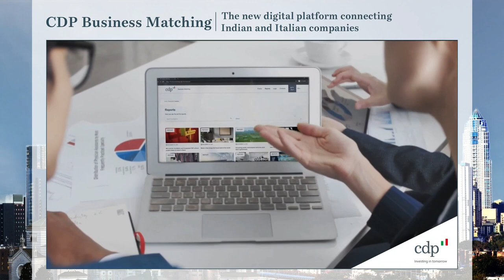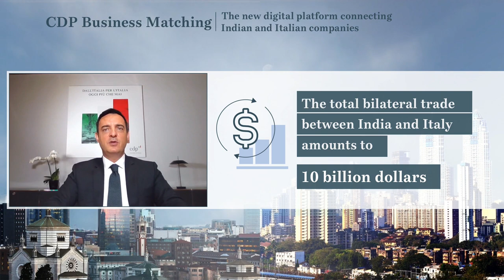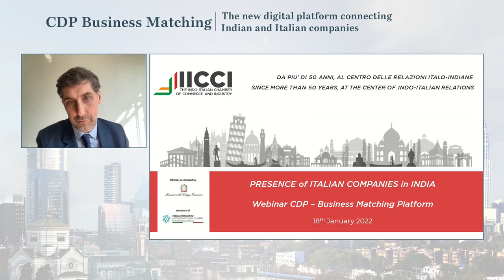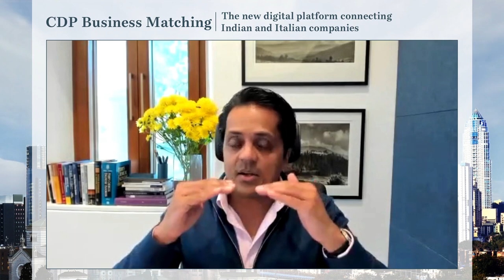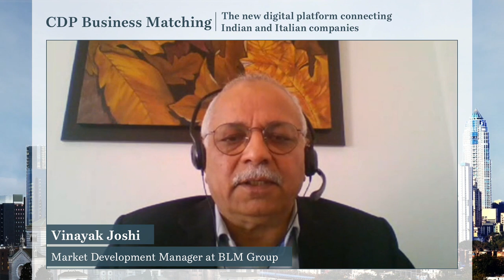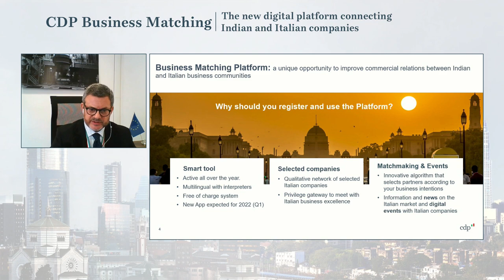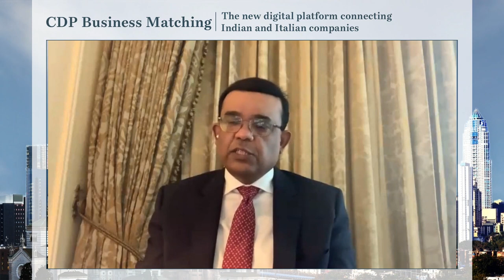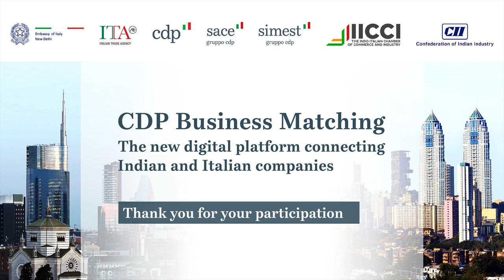Webinar CDP Business Matching per aziende indiane e italiane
L'Ambasciata d'Italia in India e Cassa Depositi e Prestiti presentano "CDP Business Matching", la nuova piattaforma che favorisce lo sviluppo di relazioni commerciali tra imprese indiane e italiane, in particolare PMI.

AGENDA

00:00 Introductory remarks:
• Vincenzo de Luca, Ambassador of Italy to India
• Pasquale Salzano, Chairman at SIMEST and Chief International
Affairs Officer at CDP

16:52 Indo-Italian business relations and supporting tools:
• Alessandro Liberatori, Trade Commissioner and Director of the
Trade Promotion Office of the Italian Embassy in New Delhi
• Umesh Chowdhary, Past Chairman, CII (Eastern Region) and
CII National Committee on Railways & Vice Chairman and
Managing Director at Titagarh Wagons Limited
• Claudio Maffioletti, CEO & Secretary General at The Indo-Italian
Chamber of Commerce & Industry
• Gautam Bhansali, Head of SACE at Mumbai Office
• Francesca Alicata, Senior Expert Indirect Channels at SIMEST

47:00 Experience sharing: success stories:
• Suket Singhal, CEO Securemeters
• Alberto Noventa, Export Area Manager, CIB UNIGAS
• Vinayak Joshi, Market Development Manager, BLM Group
• Alfaparf Group (tbc)

01:15:28 CDP Business Matching Platform presentation:
• Riccardo Honorati Bianchi, Business Matching Platform
Coordinator at CDP

01:29:59 Q&A Session

01:48:45 Closing remarks and final greeting: